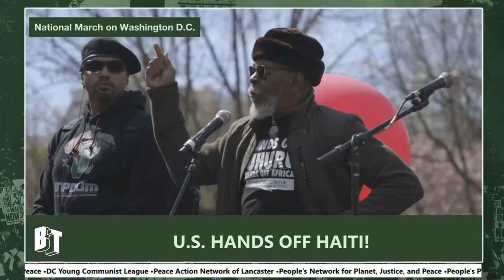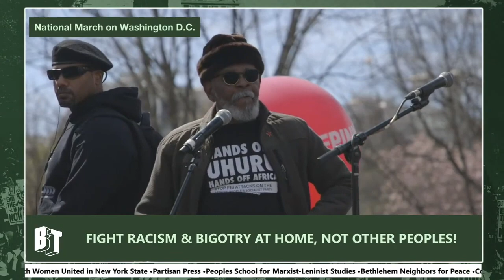Chairman Omali Yeshitela at @ANSWERCoalition 's Anti-War Rally in Washington, D.C. - March 18, 2023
Chairman Omali Yeshitela's presentation at the ANSWER (Act Now to Stop War and End Racism) Coalition's March 18, 2023 anti-war rally, in Washington, D.C.

Join the fight-back: HandsOffUhuru.org